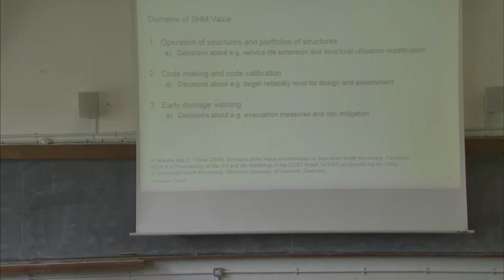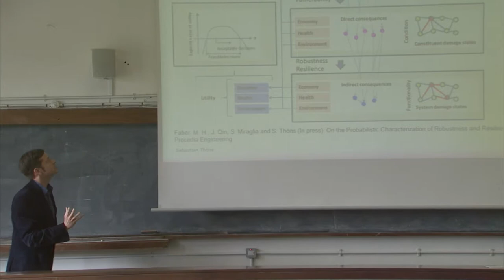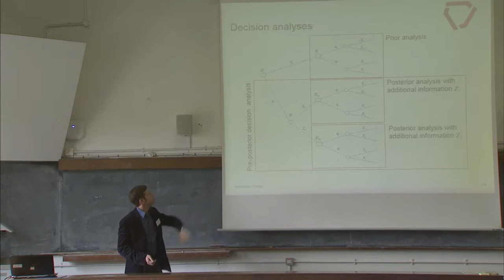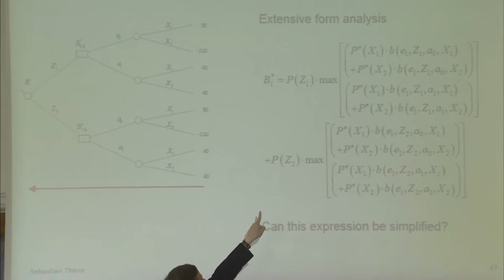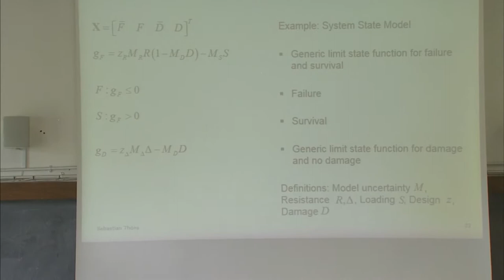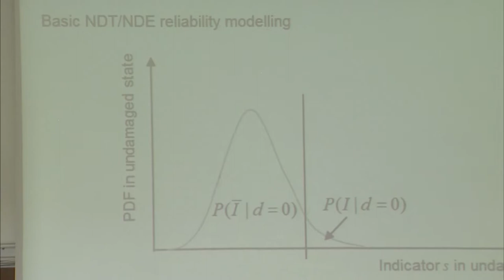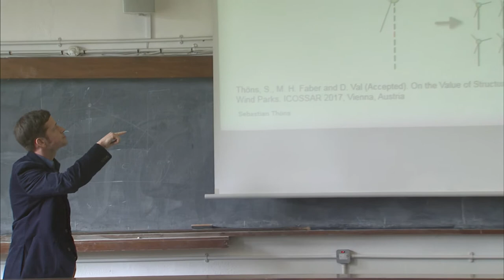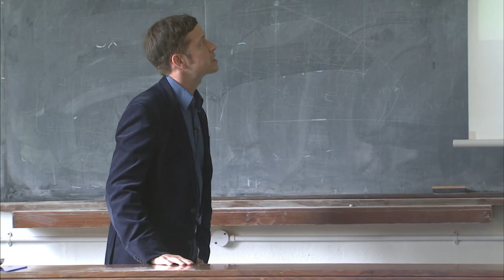Support for Case Studies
By Sebastian Thöns